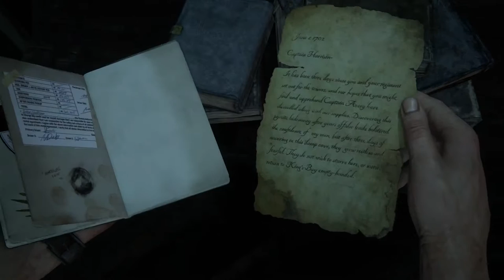Madagascar Playthrough | Uncharted 4: A Thief's End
Nathan Drake adventures throughout the island of Madagascar.
Uncharted 4: A Thief's End launches May 10. For more information on this title,